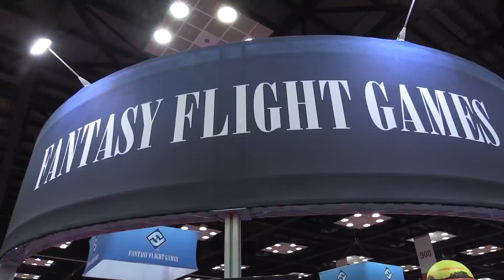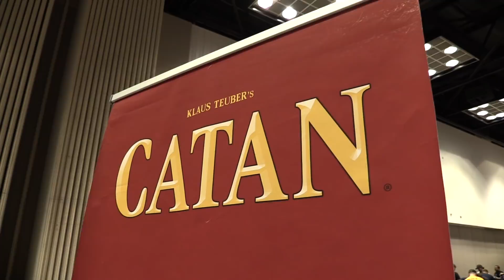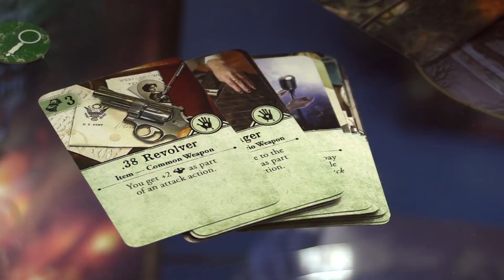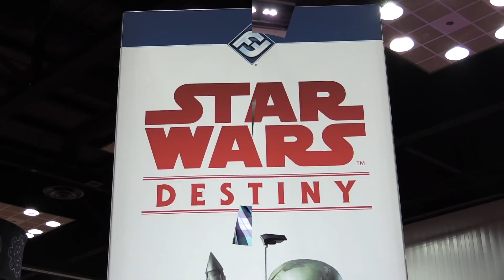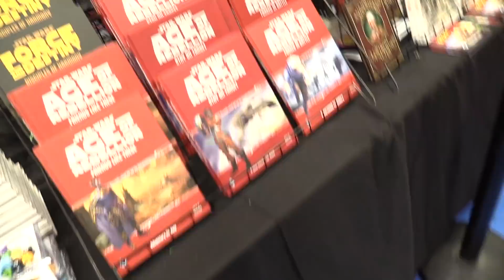GenCon 2018: Fantasy Flight Games ReCap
A big THANK YOU to everyone who visited the Fantasy Flight Games booth this year at GenCon Indy 2018! It was great seeing all of you. Here’s to another great GenCon and to another great year in gaming. We can’t wait to see you all in 2019.